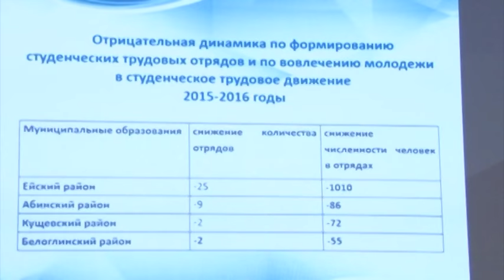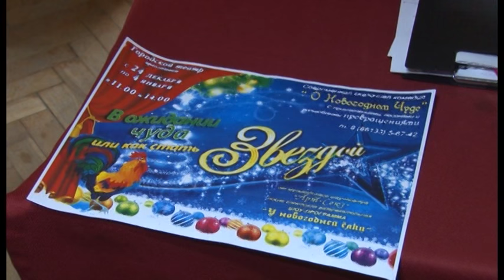Новости "Анапа Регион" от 13 декабря 2016 года